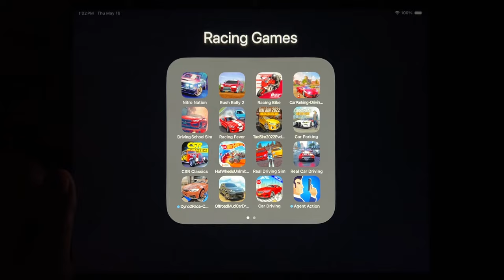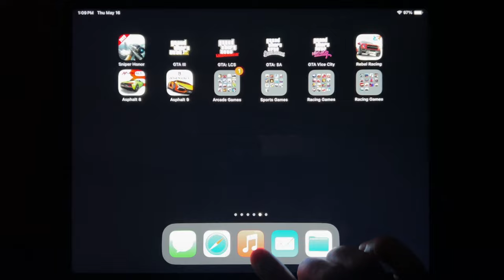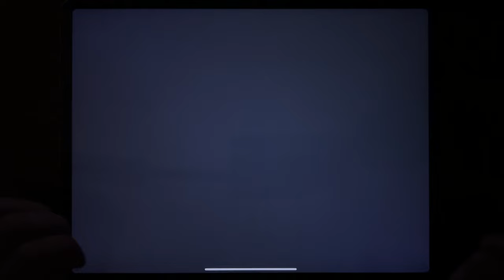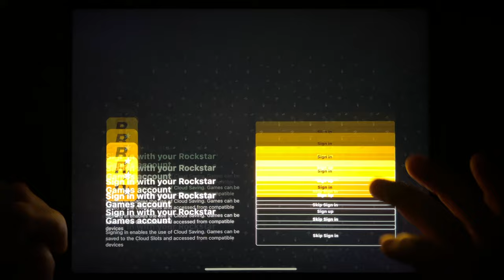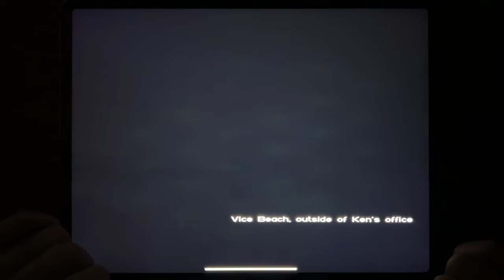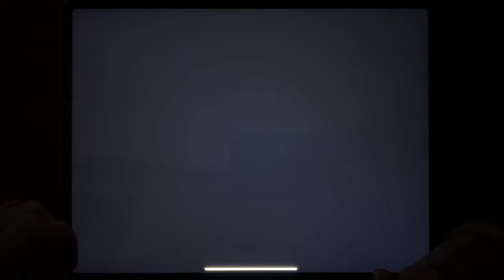Sniper Honor, GTA III, GTA: LCS, GTA: SA, GTA Vice City, Rebel Racing, Asphalt 8, Asphalt 9